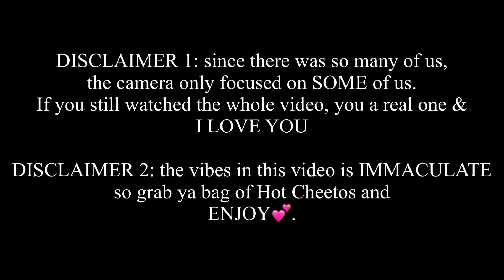Teaching YouTubers New York Slang🗽| ft. Princess Jay, Salome Emani, Saria Raine & MORE! *hilarious*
❥ Main Instagram: @kweenkailah
❥Spam Instagram: @notyurkween
❥Business Instagram: @thekweenkatalog

❥ FAQ:
Age: 19
Ethnicity: Grenadian
Fave color: Pink
Camera: Canon t7i & Canon EOS M50